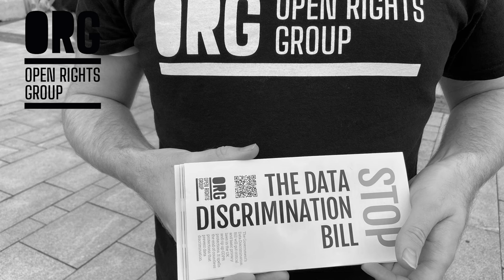Jim Killock explains the Data Discrimination Bill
Jim Killock explains the Government's Data Protection and Digital Information Bill aka the Data Discrimination Bill.

Further information about the bill, and how you can sign up to our campaign to help stop it, can be found on our